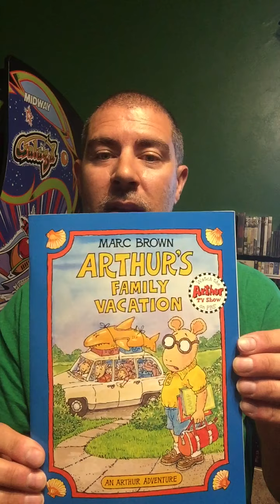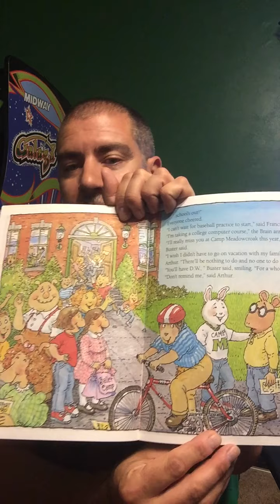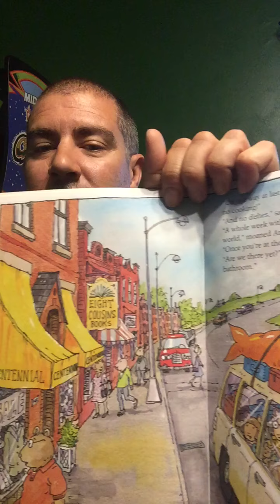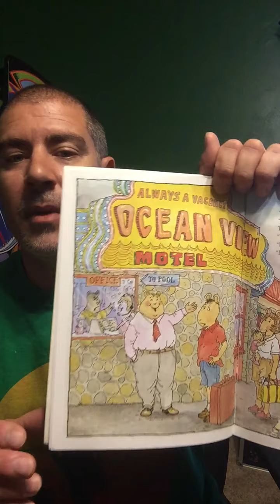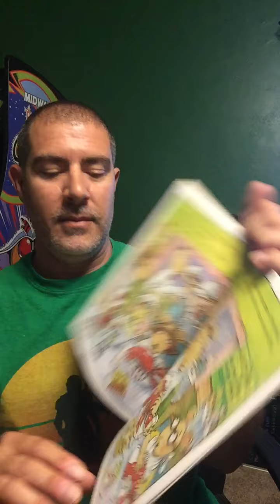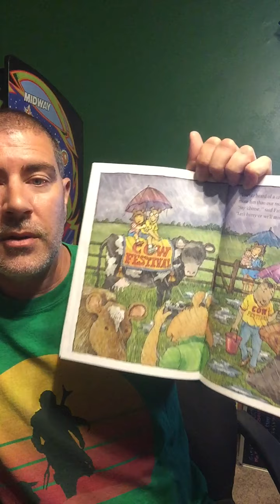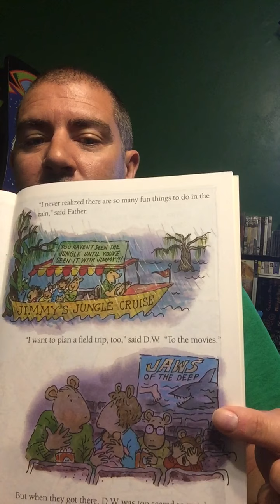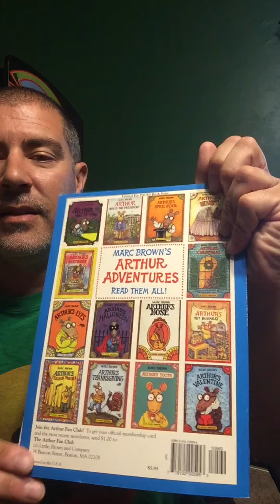105 - Arthur's Family Vacation story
105 - Arthur's Family Vacation story